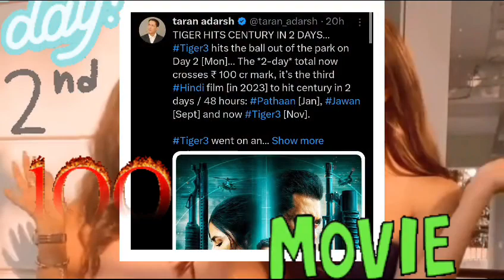jiya shankar ko mila hate 😱 | uko7 rider hue pure season ke liye nominate